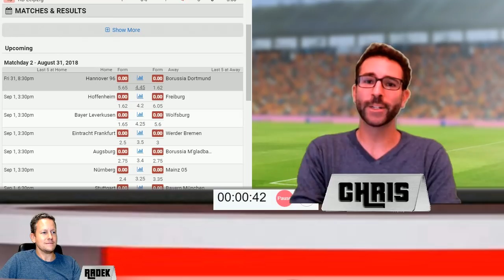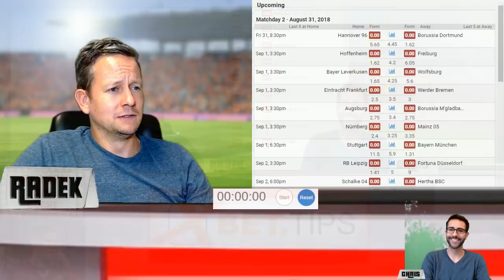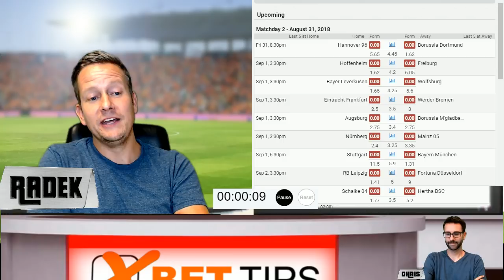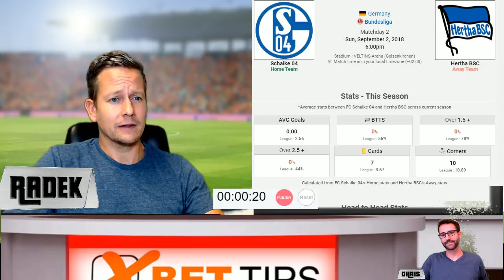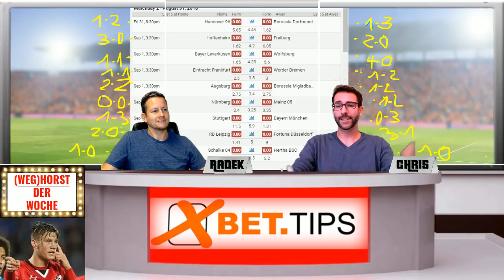Bundesliga Tipps am 2. Spieltag 2018/2019 - Prognosen und Vorhersagen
Bundesliga Tipps zum 2. Spieltag 2018/2019 ⚽ Fußball-Prognosen und Vorhersagen

Borussia Dortmund reist nach Hannover, Bayern München trifft auf Stuttgart und vieles mehr, wenn wir einen Blick auf die Auswahl der Spiele am zweiten Spieltag der Bundesliga werfen.

Nach einer spannenden Eröffnungswoche voller spannender Ergebnisse startet am Freitagabend der 2. Spieltag der Bundesliga-Saison 2018-19 mit einer Reise von Borussia Dortmund nach Niedersachsen gegen Hannover 96.

Titelverteidiger Bayern München wird am Samstag gegen den kniffligen VfB Stuttgart im Spätabendspiel auf eine harte Probe gestellt.  Weitere Spiele an diesem Wochenende sind Bayer Leverkusen mit dem VfL Wolfsburg, Hoffenheim mit dem SC Freiburg und der FC Augsburg mit Borussia Mönchengladbach.

Neu gestartete Teams im 1. FC Nürnberg und Fortuna Düsseldorf treffen auf den 1.  FSV Mainz 05 bzw. RB Leipzig.  Eintracht Frankfurt ist auch Gastgeber des SV Werder Bremen am Samstag, bevor der FC Schalke 04 am Sonntag in die Hauptstadt reist, um gegen Hertha Berlin anzutreten.